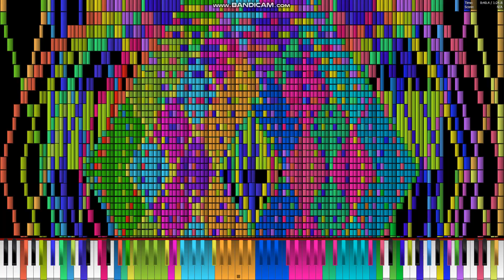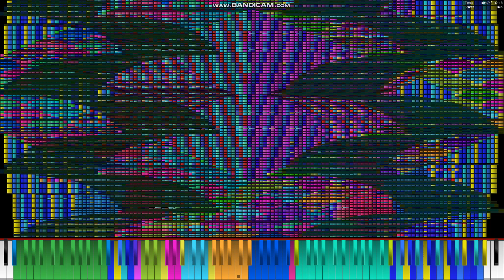[Black MIDI] Piano Arts 2007 Lag Tester 17.2 Million (Legit Run)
MIDI Made By Pianos Art 2007
Basic Diagnosis
File Size: 131.79MiB
Resolution: 1,920
Tracks: 216
Notes: 17,271,439
Memory to Open: 709.50MiB
Duration: 01:24.7
Tempo: 300.00
Black MIDI Diagnosis
[!] Overlapping Notes